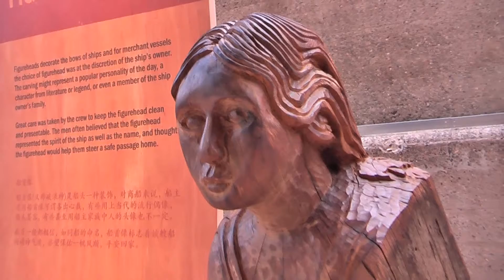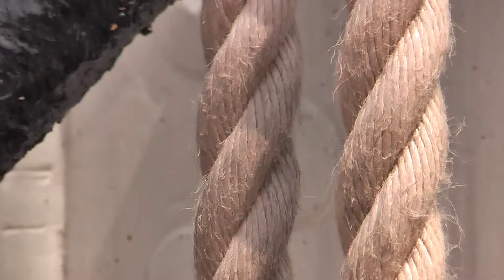Cutty Sark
One of the last, or maybe THE last of the great clippers.